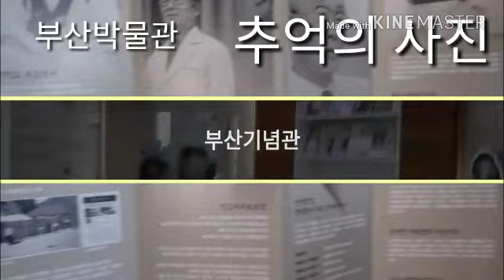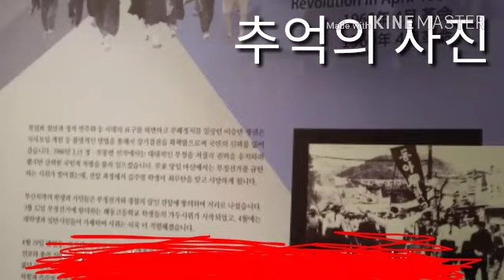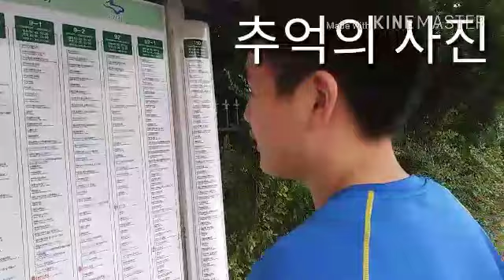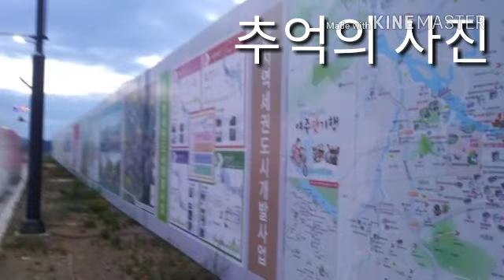농촌진흥청에서스마트폰찍어다. 방학때3